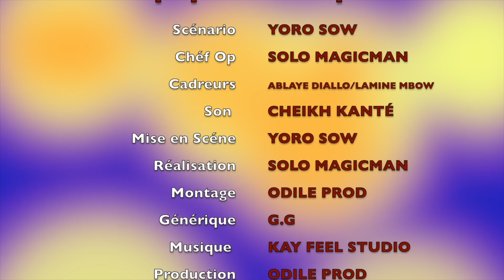KOOROU MBOKK avec YORO "peulou nandité" - EPISODE 09